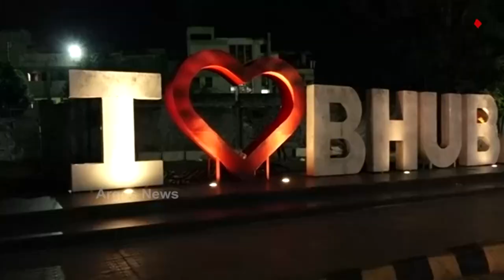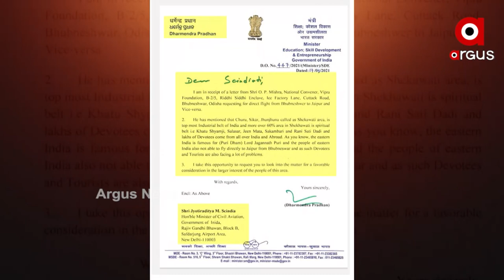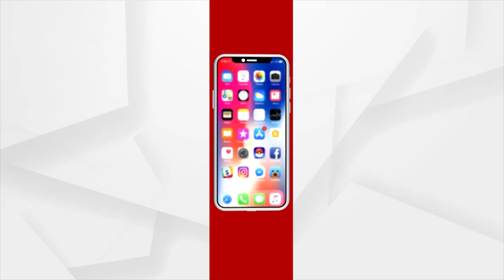ପିଙ୍କସିଟି ଓ ସ୍ମାର୍ଟସିଟି ମଧ୍ୟରେ କମିଲା ଦୂରତା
କଥା ଦେଇଥିଲେ କଥା ରଖିଲେ
ଅଧିକ ନିକଟତର ହେଲା ପିଙ୍କ୍ ଓ ସ୍ମାର୍ଟସିଟି
କେନ୍ଦ୍ରମନ୍ତ୍ରୀ ଧର୍ମେନ୍ଦ୍ର ପ୍ରଧାନଙ୍କ କଥା ରଖିଲେ, କେନ୍ଦ୍ର ବେସାମରିକ ବିମାନ ଚଳାଚଳ ମନ୍ତ୍ରୀ ଜ୍ୟୋତିରାଦିତ୍ୟ ସିନ୍ଧିଆ । ଅଧିକ ନିକଟର ହେଲା ଗୋଲାପୀ ଓ ମନ୍ଦିରମାଳିନୀ ସହର । ଭର୍ଚୁଆଲ କାର୍ଯ୍ୟକ୍ରମରେ ଗ୍ରୀନ ସିଗନାଲ ଦେଖାଇଲେ ଜ୍ୟୋତିରାଦିତ୍ୟ ।